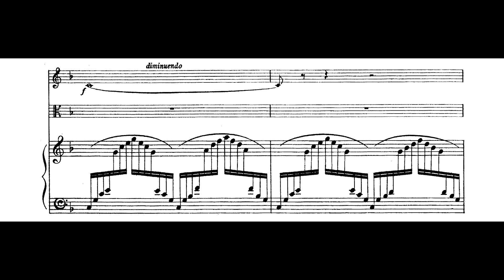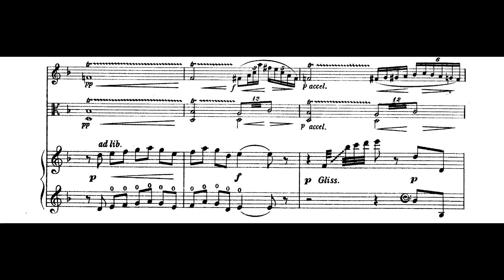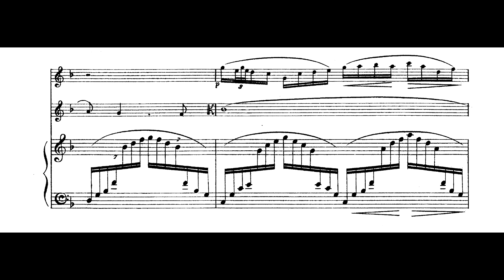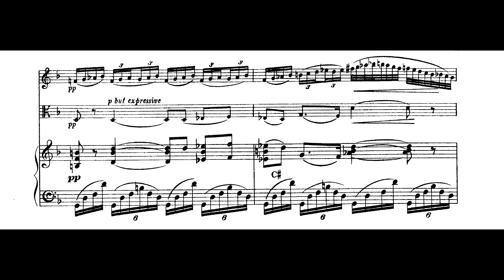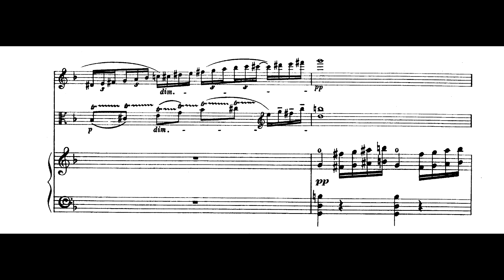Arnold Bax ‒ Elegiac Trio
Arnold Bax(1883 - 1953), Elegiac Trio (1916)

Performed by Mobius Ensemble (2000)

Bax was born in South London, the eldest son of a nonconformist family. At the age of seventeen a love affair with all things Irish began after he read the poetry of Yeats: 'The Celt within me stood revealed'.

Arnold Bax wrote his first work for chamber ensemble in 1903 (a student string quartet) and his last in 1945 (his piano trio). In the intervening forty years or so, he composed a wide variety of chamber music ranging from sonatas with piano accompaniment (or in two cases with harp accompaniment) through trios, quartets and quintets to works for larger forces including a sextet with cor anglais, harp and string quartet; a septet (‘Concerto for Seven Instruments’) for flute, oboe, harp and strings; an octet with horn, piano and strings, and the Nonet presented here. The music on this recording was written at the very peak of Bax’s powers between 1916 and 1934.

Bax is, of course, well known as the master of the romantic orchestra, developing a brilliant technique in the wake of the composers who wrote for Diaghilev’s Ballets Russes, particularly Stravinsky, Debussy and Ravel. Over nearly fifty years Bax wrote over eighty vibrant and colourful scores requiring the orchestra, including seven symphonies and a notable corpus of evocative tone poems. Yet while his chamber works do not always paint on quite the scale of his orchestral music, Bax composed with a sure ear for instrumental colour and atmosphere, a sensibility signalled most noticeably when he added the harp to his ensemble. In fact in his chamber music Bax was often writing for particular players whose technique, in the 1920s, coloured his instrumental technique. Thus when in the mid-1920s Maria Korchinska, a harpist trained in the long-standing Russian tradition, appeared on the scene (Bax got to know her in 1926 and 1927) Bax’s harp writing tended to change from the style he had earlier adopted when the English harpist Gwendolen Mason, trained in the French school, was his ideal. Thus, in the works here recorded, Mason would have informed the Harp Quintet, Korchinska the Nonet.

Several of the important chamber works on this recording reflect this Irish love affair, the Elegiac Trio being a response to the tragic events following the Easter Rising in 1916.